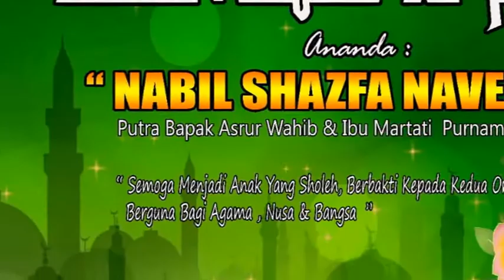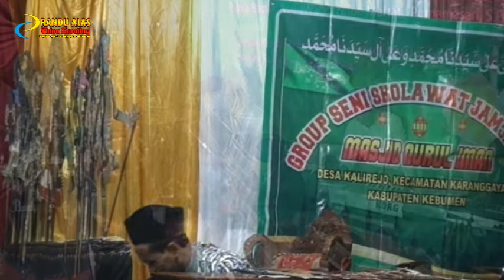PENGAJIAN WAYANG LUCU BERSAMA KYAI SARWONO,S.Pd.I Dari Desa Logandu-Karanggayam-Kebumen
DOKUMENTASI  WALIMATUL KHITAN ANANDA " NABIL SHAZFA NAVENDA "  PUTRA BAPAK ASRUR WAHIB & IBU MARTATI PURNAMASARI,S.Pd // ACARA INI DI DUKUNG OLEH  PASIK ( PAGUYUBAN AUDIO SYSTEM KARANGGAYAM DAN DI DOKENTASIKAN OLEH RANDU ALAS VIDEO SHOOTING ALAMAT DESA PAGEBANGAN KECAMATAN KARANGGAYAM KABUPATEN KEBUMEN // KALIREJA 17 OKTOBER 2020